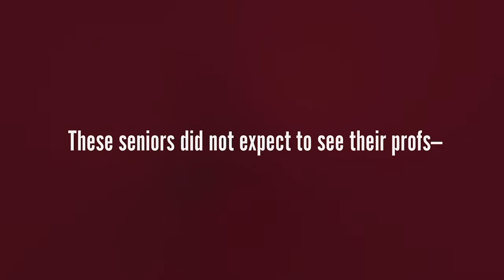Dear Grad: Graduating Seniors Read Letters From Their Professors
Nine graduating seniors each read aloud a personal letter written to them by a professor, via Zoom calls.

Video by Adam Atkinson